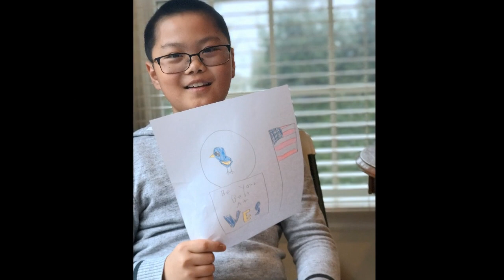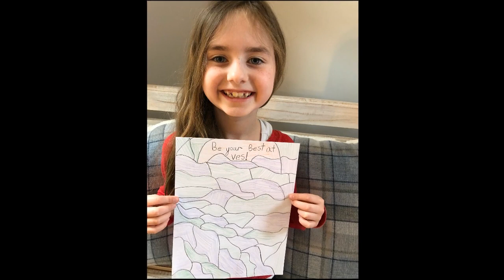VES E-Learning Slideshow #7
At Village School, we are so proud of our students and their E-learning.